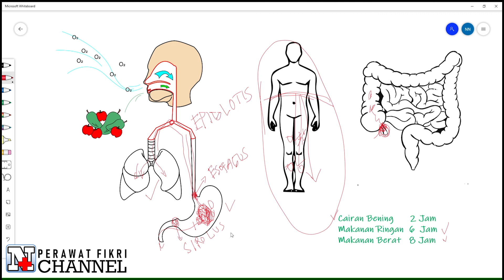Puasa Sebelum Operasi. Ternyata Supaya Tidak Muntah !?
Banyak Yang Tanya kenapa harus puasa sebelum operasi. Dalam video kali ini kita akan membahas mengapa pasien harus puasa terlebih dahulu sebelum dilakukan tindakan operasi.

Jangan sampai jika kalian menjadi pasien, tidak mematuhi prosedur puasa tersebut, karena akan menyebabkan meningkatnya risiko-risiko selama operasi berlangsung.

Simak Videonya

xxxxxxxxxxxxxxxxxxxxxxxxxxxxxxxxxxxxxxxxxxxxxxx
SUPPORT KAMI

Jika konten-konten channel ini bermanfaat, kalian dapat mensuport kami melalui link di bawah ini
xxxxxxxxxxxxxxxxxxxxxxxxxxxxxxxxxxxxxxxxxxxxxxx

Semoga Bermanfaat.